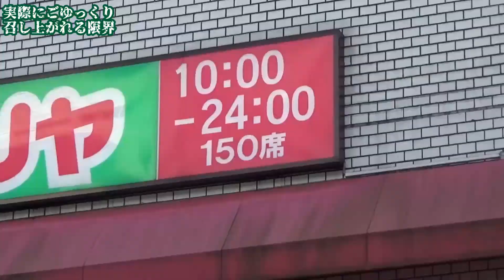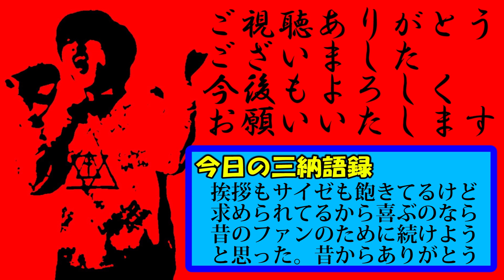「ごゆっくりお召し上がり下さい」と言われた後何時間かけて食事をしたら「早く食べて下さい」と急かされるのか？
別にサイゼリヤじゃなくてもできる。